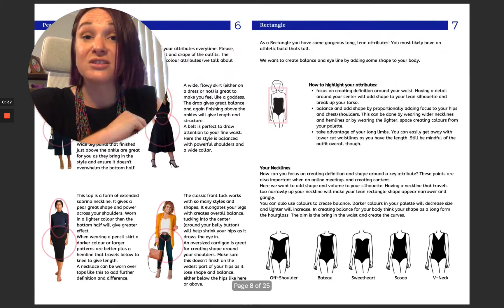What dose a Personal Brand Stylist do? In 60 sec’s you will know!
Book you free style consultation now;